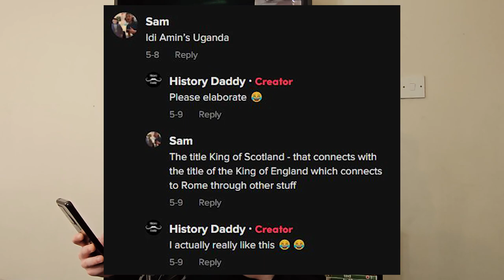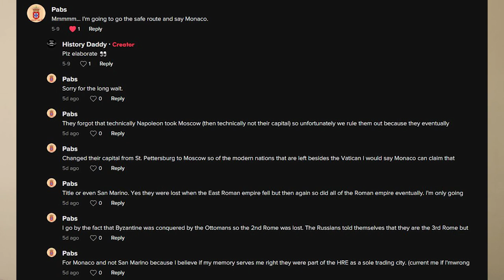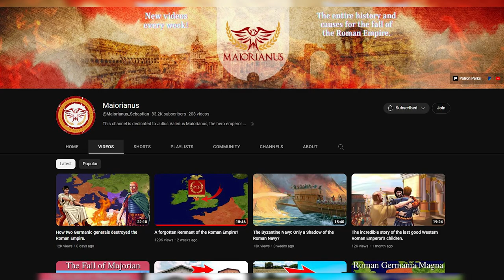Daddies Histories | The Modern Successor To The Roman Empire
00:00 - 00:52 Intro
00:53 - 01:18 Sponsor
01:19 - 08:11 The Successor To Rome
08:12 - 11:29 HistoryWithMegs Pick
11:30 - 15:45 Dennis Fang's Pick
15:46 - 20:30 HomeOfHistory's Pick
20:31 - 23:57 My Pick
23:58 - 25:06 Outro

Steve

Video Info:
Rome, is probably one of the most influential and important Empires in History. The collapse of the Western Roman Empire arguably saw Europe plunge backward in time a thousand years. And although the East would rise to its own heights, it ultimately suffered the same fate.

But what if extinction didn't have to be forever? What if Rome, had a modern day successor? And that is the questions explored in this video, by myself,  @historywithmegs8721 ,  @DennisFang1 , HomeOfHistory and ofcourse, some of you guys in the comments!

With Special Thanks To:
HistoryWithMegs:

You can also check out any of the Links above to get early access to these videos.

A forgotten Remnant of the Roman Empire?